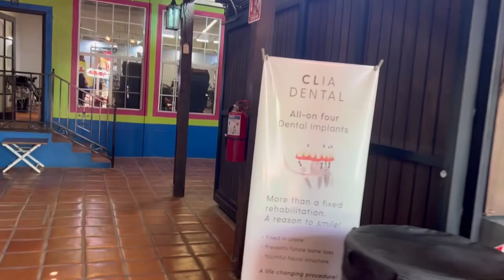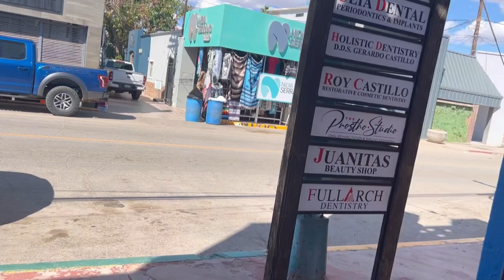LOS ALGODONES, MEXICO - “MOLAR CITY” - Last trip to dentist for 2023-24 Snowbird season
This video takes us to Los Algodones, Mexico for my last visit to the dentist for this 23-24 Snowbird season. This city is known as Molar City because of the multitude of dentists there that people from the U.S. and Canada travel to for dental work at reasonable prices.

Must be public. I’ve paid for them myself.  Winner will be announced in a separate video. After package leaves my possession I am no longer responsible for it. If you have any questions, please ask.